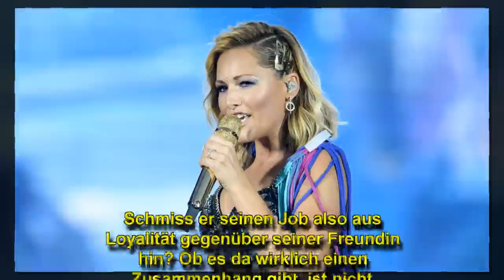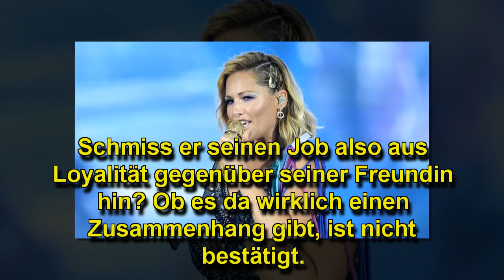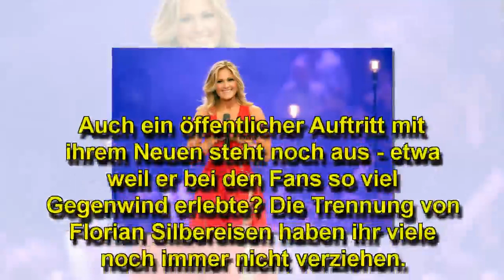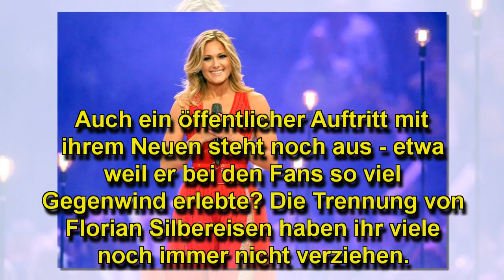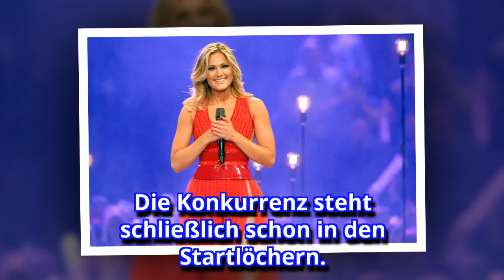Helene Fischer: Aus und vorbei! Sie wurde sitzengelassen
Fiese Klatsche für Helene Fischer: Die Sängerin wurde jäh von Wolke sieben gestoßen. Vier Monate nach Bekanntwerden ihrer Beziehung mit